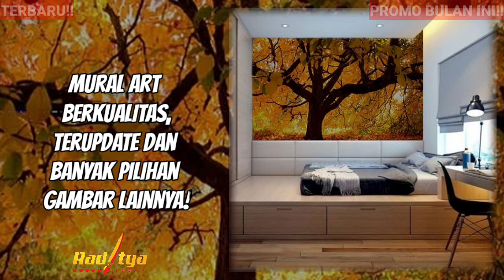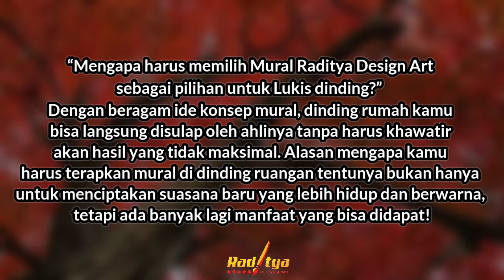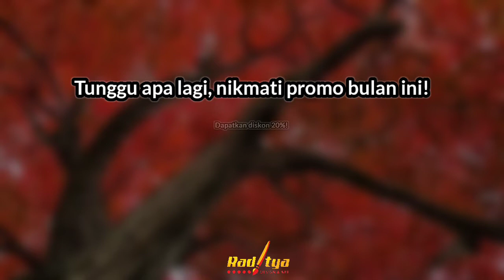10 Pilihan Gambar (MURAL) 3D Motif Pohon (Pepohonan)! | Sponsor Raditya Design Art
10 Pilihan Gambar MURAL 3D Motif Pohon Pepohonan

MENYEDIAKAN JASA LUKIS DINDING DI BEKASI DAN SEKITARNYA (BISA TERIMA JASA REQUEST GAMBAR BEBAS UNTUK LUKIS DINDING RUANGAN!!)

Raditya Design Art merupakan perusahaann yang bergerak dalam bidang dekorasi dan Karya seni Lukis, dengan pengalaman lebih dari 10 Tahun menjadi jasa penyedia layanan jasa lukis dan juga mural.

Raditya Design Art Merupakan Brand, atau entitas Bisnis dibawah Naungan PT. Gaharu Internasional Ciptakarya

Fokus dari Bidang RDA adalah dalam Jasa dan Penjualan, menjadi solusi untuk memenuhi permintaan jasa Lukisan dan Dekorasi